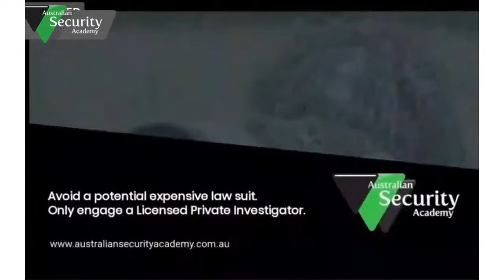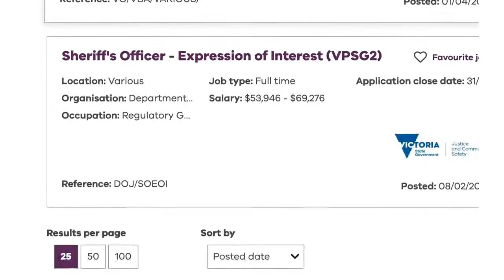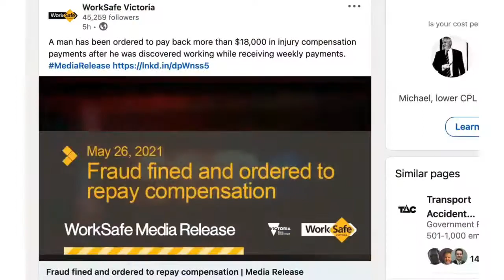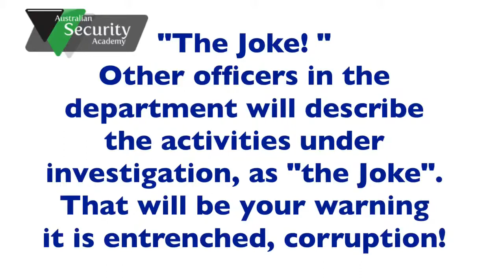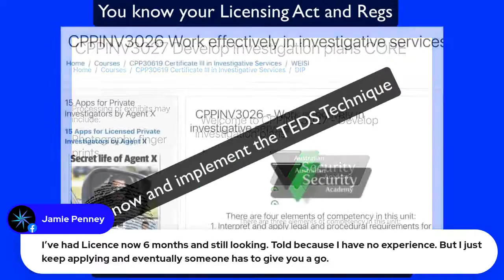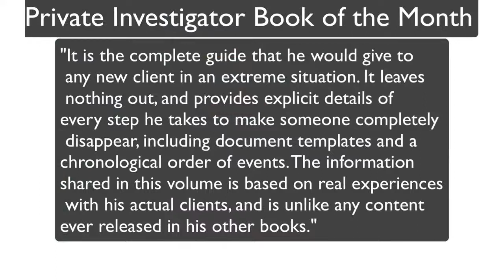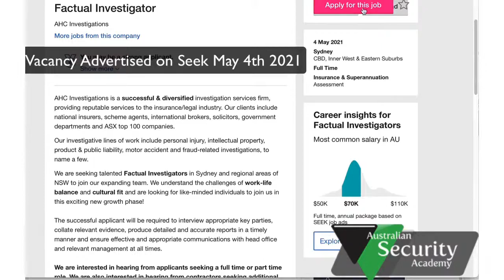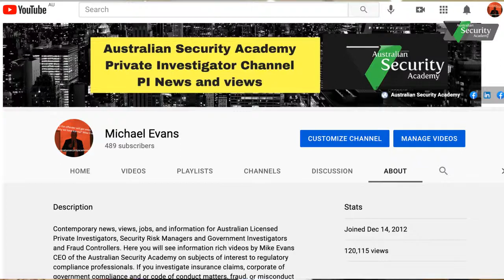Friday Spy Curious TM Australian Investigator weekly news episode 63 Friday May 28 2.00PM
00:Are you Spy Curious? Yes you are! So let's make statement Taking GREAT AGAIN! What has happened this week in the Australian Civil Investigation Industry? It's the most informative ( if you are an AICLA Loss Adjuster) riveting 30 minutes of Australian Private, Corporate and Government Investigation News on the internet.

00:00 Intro CPP30619 Private Investigator Course
03:26 Government Investigation Positions Vacant and Guidance
06:13 I told you so - Mouse Plague
08:25 Where to watch replays of this Private Investigator Livestream
14:45 Fraud Terms you must know
10:06 Victoria Workers Comp Fraud Caught by Surveillance
16:26 AIPI Newsletter came out this week
19:45  Demonstrating experience to win the confidence of employer's
24:07 Investigation Book of the Month
26:47 Private, Government and Corporate Investigator Positions Vacant
31:58 Can you get Recognition of Prior Learning (RPL) with police, emergency services or defence experience for CPP30619 Certificate III in Investigative Services?
36:30 See you next week!

AICLA’s treatment of it’s Members. Questions are being asked such as : "What qualification does the Treasurer hold, who from and when?. "What about the other office bearers? What is that about, is it fixed or is it flexible?” "Whose qualifications are in or out at AICLA? Is there such a thing as the Nationally Recognised AICLA Diploma of Loss adjusting? No there is not ! Oh Jeeze Louise and oh well Narelle there isn't! How long has that been happening. time for big contemporary realistic and compliant change at AICLA.
Deny,
Delay
Defend was the mantra of the Insurance company Friday boozy long lunch of the 1990's. Those days are long gone even before Hayne.
AICLA's actions to the detriment of paying members with blind Enron style trust have had serious downstream repercussions at the pointy income end!
 The other BIG question being asked is : “Will anyone holding an ANZIIF / AICLA directed Loss Adjusting Diploma have it cancelled by the Regulator? Any RTO owned by someone from the Sub Continent or Middle East would have been shut down by the Regulator thirty weeks ago, but this one  is very safe cosy; Why? "

Watch the fun Friday at 2.00PM to find out. Investigation Positions Vacant. Book of the month!Win a must have Private Investigator Coffee Mug with Laura's question of the week (even if you are not an investigator - you can drink coffee like one). Raising the bar at Spy Curious (TM) in association with AIRLAP you will be now able to attain monthly Continuous Professional Development Points in Investigations through the leading Australian Investigation Industry Association - The Association of Investigation, Risk, & Loss Adjusting Professional's AIRLAP. Have you got Allianz, Suncorp Metway and QBE asking you to prove industry association membership and CPD. Get on board with this one. Demonstrate 24 CPD points per year coming up. Don't miss it Friday May 28th 2.00PM, here on this channel.